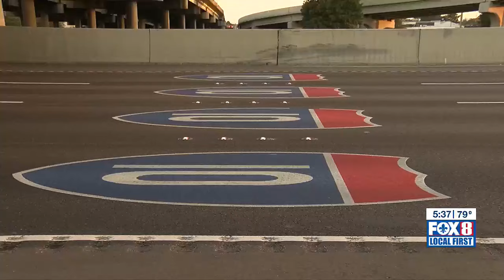Jefferson Parish leaders urge preparation for hurricane season; permits required for roof work